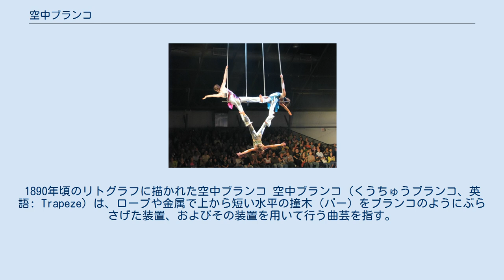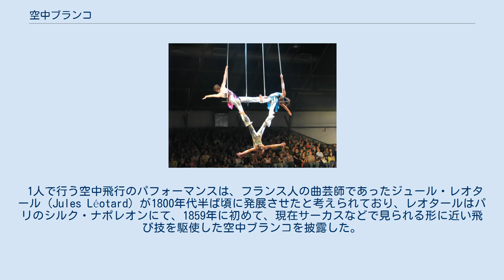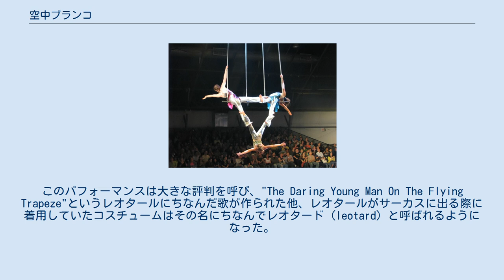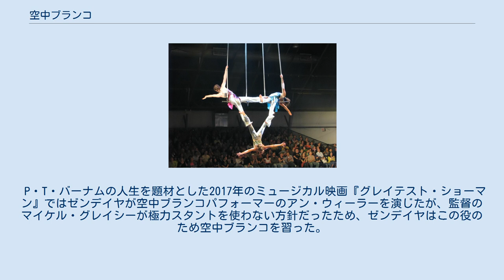空中ブランコ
1890年頃のリトグラフに描かれた空中ブランコ 空中ブランコ (くうちゅうブランコ、英語: Trapeze) は、ロープや金属で上から短い水平の撞木（バー）をブランコのようにぶらさげた装置、およびその装置を用いて行う曲芸を指す。
これを用いた空中アクロバットはサーカスなどでよく行われる。
トラピーズ、トラペーズなどとも呼ばれる。
空中ブランコは静止状態で行うものの他、1点から吊って回転させる、揺らす、飛ぶなど様々な種類のパフォーマンスがあり、1人で行うこともあれば、複数人でパフォーマンスすることもできる。
「大空間を使った華やかな芸」である一方、「失敗が命取りになる危険な芸」であり、「サーカスのアクロバットの王座を守り続けている」演目だと言われる。
 トリプル・トラピーズ 野外にブランコ状の器具を設置して競技や祭り、遊戯を行う習慣は朝鮮半島、インド、タイなどをはじめとして世界各地に古くから存在する。
19世紀半ばにヨーロッパでブランコが体操のトレーニング用具として使われるようになり、最初は金属の棒でつるしたブランコが使われていたが、やがてただの棒でぶら下げるのではなく、綱や、鋼鉄が原料でもロープ状にしたもので吊り下げた可動域の広いブランコが開発され、これがサーカスに導入された。
 1850年代の初めくらいから、だいたいは容姿の点でも魅力を売り物にできるような女性芸人が行うバランス芸的な演目として、静止した1丁のブランコを用いて行う演目（揺り一丁撞木）が演じられるようになった。
 1人で行う空中飛行のパフォーマンスは、フランス人の曲芸師であったジュール・レオタール (Jules Léotard) が1800年代半ば頃に発展させたと考えられており、レオタールはパリのシルク・ナポレオンにて、1859年に初めて、現在サーカスなどで見られる形に近い飛び技を駆使した空中ブランコを披露した。
レオタールの父は体操教師であり、レオタール本人も屋内体操場で体操を学ぶアスリートで、サーカスでもブランコを投げる助手役は父親がつとめた。
このショーは、下にマットを敷き、空中に3つぶらさげたブランコ同士の距離を離してその間を飛び移ることで、「本当に空を飛んでいるかのような印象を与え」るものであった。
このパフォーマンスは大きな評判を呼び、"The Daring Young Man On The Flying Trapeze"というレオタールにちなんだ歌が作られた他、レオタールがサーカスに出る際に着用していたコスチュームはその名にちなんでレオタード (leotard) と呼ばれるようになった。
 レオタールのパフォーマンスは大変な評判を呼んだため、すぐにさまざまな軽業師が空中ブランコを習得するようになった。
1869年にはペテルブルクで活躍していた軽業師のリヒャルト・コンラーツが空中ブランコを売り物として宣伝している。
空中ブランコは、それまで世襲が多かったサーカスの現場に器械体操出身者が入ってくるきっかけのひとつとなったと考えられている。
 2人乗りブランコも1850年代末から行われるようになったが、これは「もっぱら強力な軽業の連続から」なるものであったという。
 このようにして19世紀半ばに空中ブランコ芸が発展し、やがてマットが安全ネットに変わり、足場2つとブランコ2丁にブランコ乗りがそれぞれ2名いて、常にブランコを動く状態に保っておくという空中ブランコ芸の「本格的な形式」が確立した。
半球状の天井からブランコがぶら下がり、どこの客席からも飛行がよく見えて見栄えのする空中ブランコはたちまちのうちにサーカスの代表的な演目になった。
一度にブランコに乗る軽業師を増やすという方向性での演目の開発が行われた一方、技術的な革新も見られた。
飛び手がブランコからブランコに飛び移るだけではなく、受け手が複数あるブランコの片方に乗って、飛び手をつかまえる形でさまざまな芸を披露するという形が発展するようになった。
 空中飛行を伴う本格的な空中ブランコ芸が初めて日本で大々的に行われたのは、1871年にフランスから来日したスリエ曲馬の公演ではないかと考えられている。
撞木を使った他の軽業は既にこれ以前にも日本に存在したが、この一座の公演では受け手が飛び手をつかまえるタイプの空中飛行が披露されたと推測されている。
阿久根厳によると、その後さまざまなサーカス団が西洋から来日し、日本でもこの影響を受けて1893年に奥田辨次郎が興行元をつとめる西洋軽業一座が旗揚げして、「二丁撞木飛付乗り」...